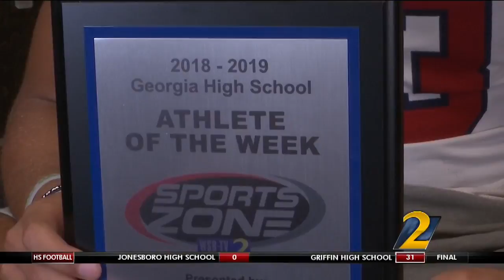Milton's Jordan Yates: Montlick & Associates Athlete of the Week